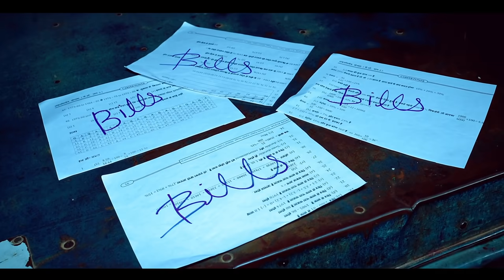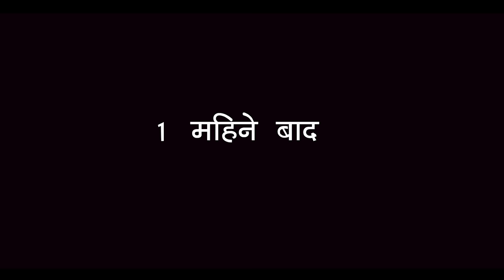2 Roommates की कहानी 😯l गन्दी लड़की बनी आलसन l Sonam Prajapati